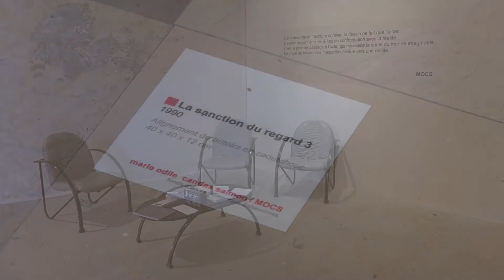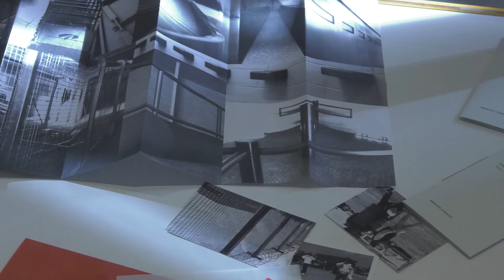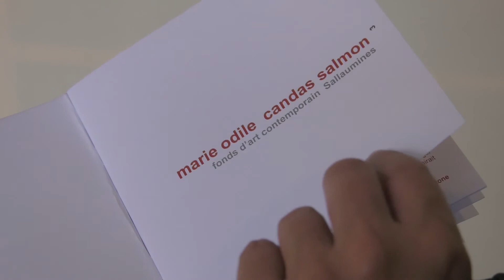Si On Sortait #32 - Mag Culture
Si On Sortait, du 08 novembre 2019.

Bon visionnage !